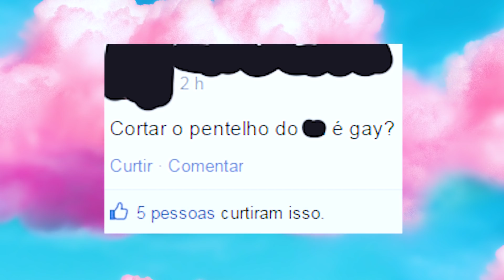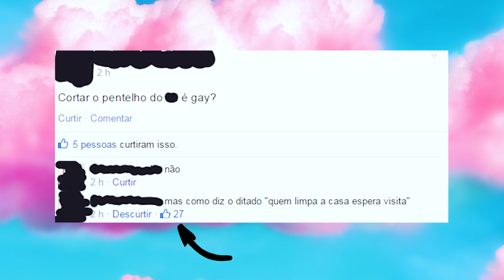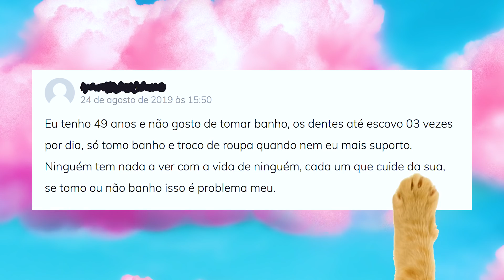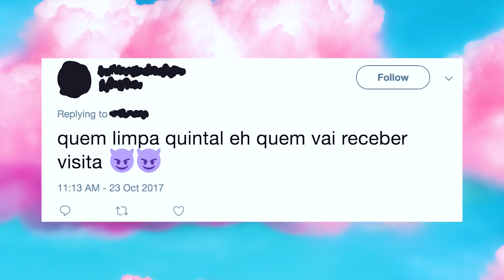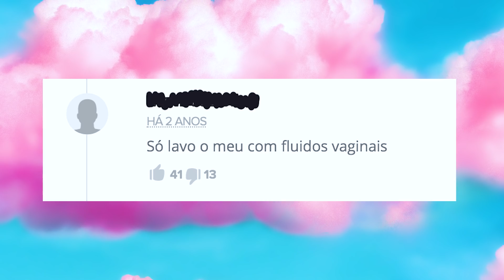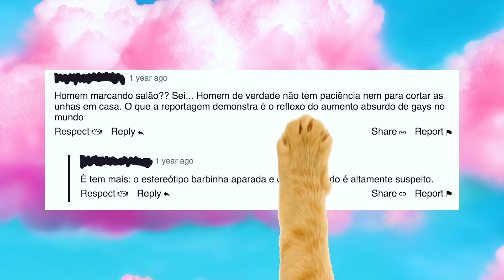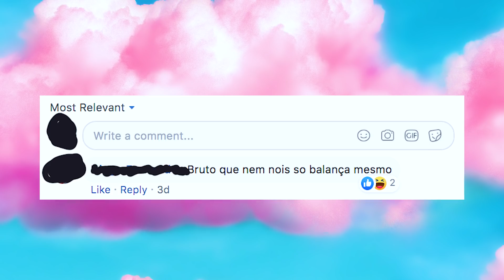TENTE NÃO RIR: MACHO PASSANDO VERGONHA 😂 - Nunca Te Pedi Nada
Tente não rir macho passando vergonha. Segura na minha mão e vem rir (pra não chorar!) desses exemplares! Talvez a gente até precise tomar um banho depois de ver esse vídeo! ahahaha